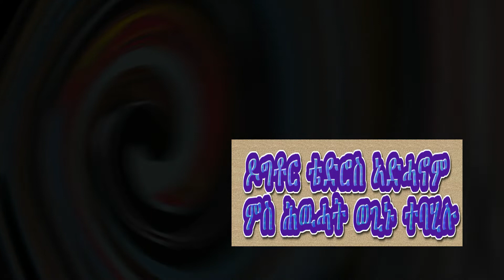Eritrea Ethiopia Tigrai